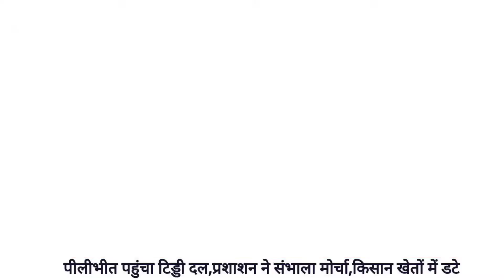| PILIBHIT | हवा में टिड्डी दल गांव-गांव अधिकारियों ने संभाला मोर्चा,खेतों में डटे किसान ।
पीलीभीत पहुंचा टिड्डी दल प्रशासन ने संभाला मोर्चा जिलाधकारी वैभव श्रीवास्तव द्वारा जनपद में टिट्डी दल के आने की सूचना प्राप्त होने पर तत्काल पूरनपुर व कलीनगर तहसील क्षेत्र का भ्रमण जायजा लिया गया इस दौरान उन्होंने उप निदेशक कृषि को निर्देशित किया गया दवाइयां स्प्रे संबंधी समस्त मशीने तैयार कर आवश्यक स्थानों पर तैनात कर दी जाए और प्रत्येक स्थल पर जिला स्तरीय अधिकारियों की तैनाती कर दी जाए आज भ्रमण के दौरान जिलाधिकारी द्वारा सकरिया कलीनगर भैरव कला मथना का भ्रमण किया गया इस दौरान किसानों से जानकारी प्राप्त की गई और उनसे सतर्क रहने की अपील की गई तथा दल दिखाई देने पर उसकी सूचना तत्काल  प्रशासन को उपलब्ध कराने हेतु अनुरोध किया गया इस दौरान उन्होंने संबंधित उपजिलाधिकारी व खंड विकास अधिकारियों को निर्देशित करते हुए कहा कि लेखपालों व ग्राम प्रधानों के माध्यम से किसान बंधुओं की सतर्क करने के निर्देश दिए जाए ।